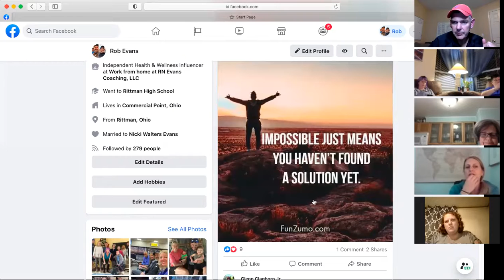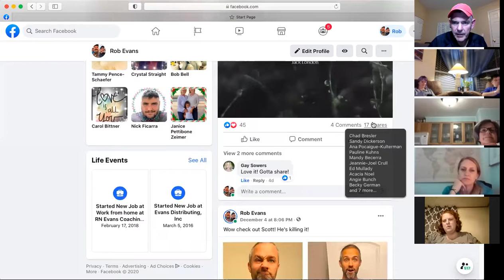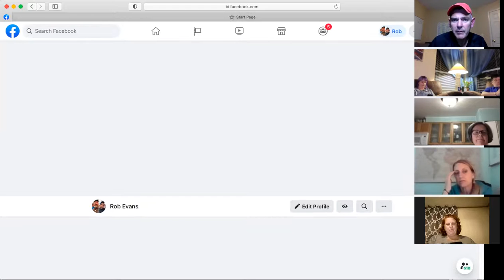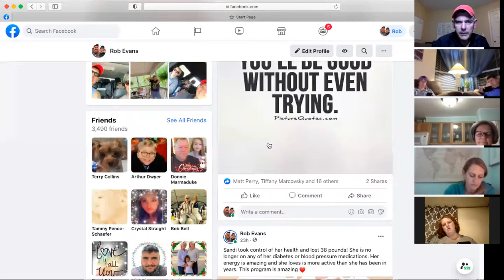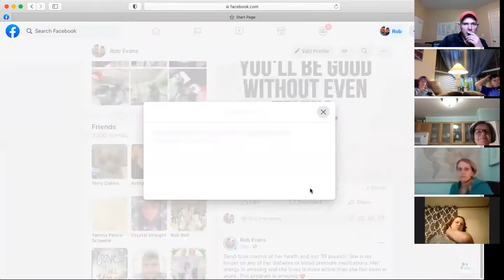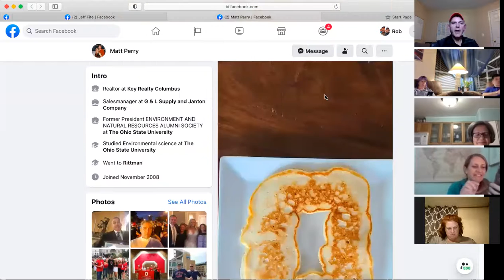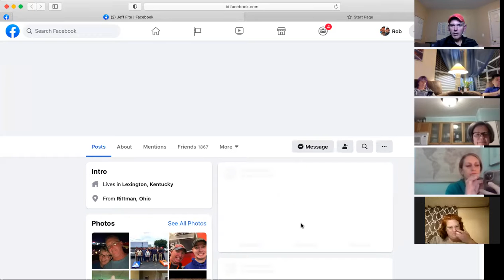power hour 12/9/20